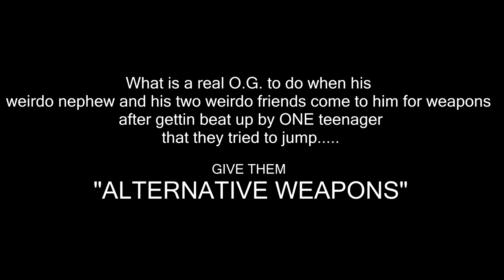ALTERNATIVE WEAPONS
What is a real O.G. to do when his
weirdo nephew and his two weirdo friends come to him for weapons
after gettin beat up by ONE teenager
that they tried to jump.